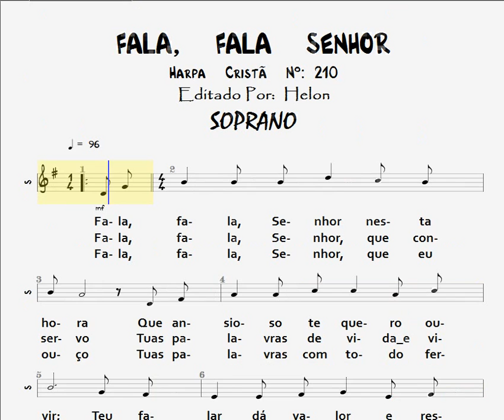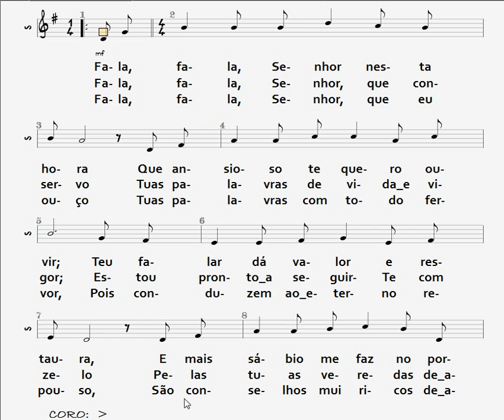210- FALA, FALA SENHOR - SOPRANO